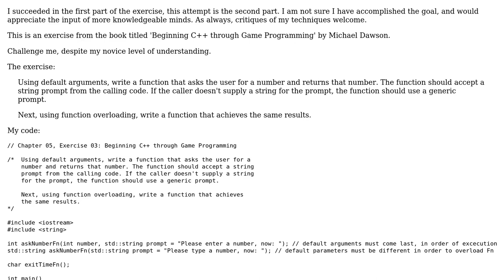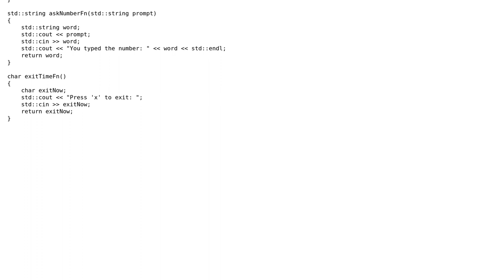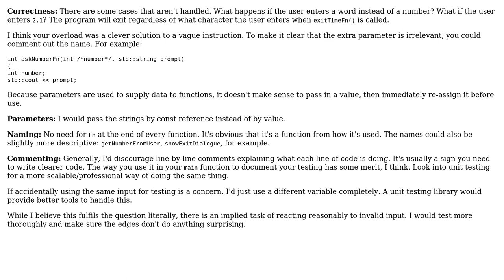Functions asking for user input, with default prompts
With thanks & praise to God, and with thanks to the many people who have made this project possible! | Content (except music & images) licensed under CC BY-SA | Music | Images & others | With thanks to user User319 user Patrick Canney user 200_success and the Stack Exchange Network Trademarks are property of their respective owners. You are responsible for your own actions.